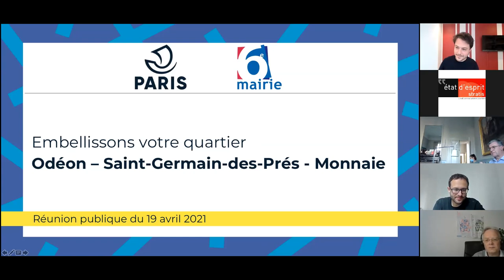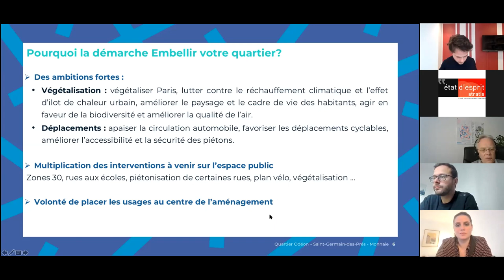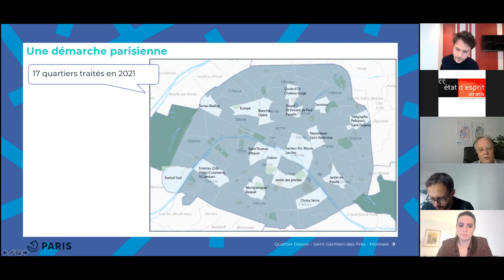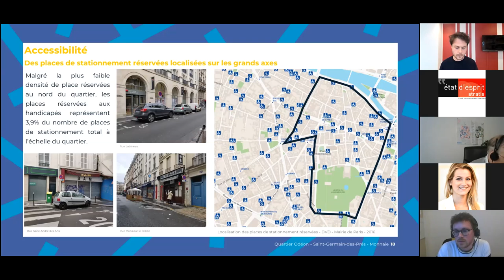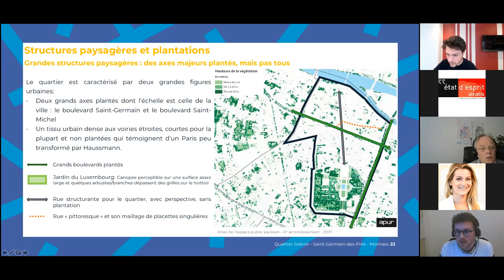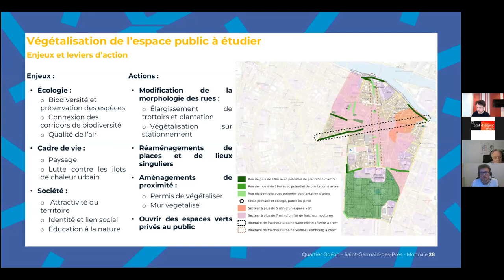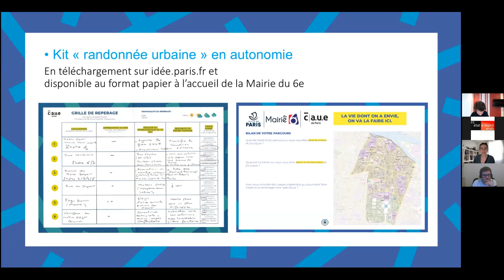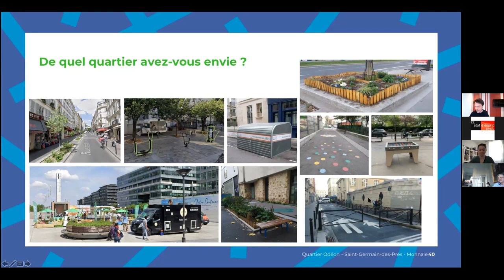Embellir votre quartier - réunion publique du 19 avril